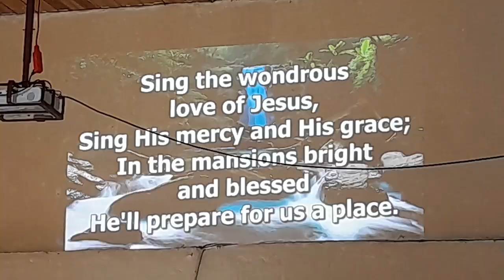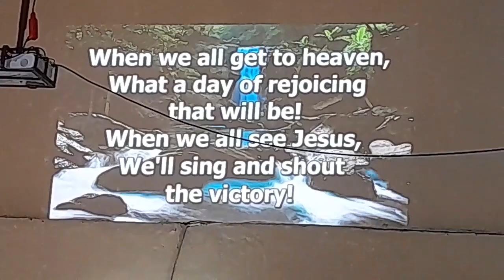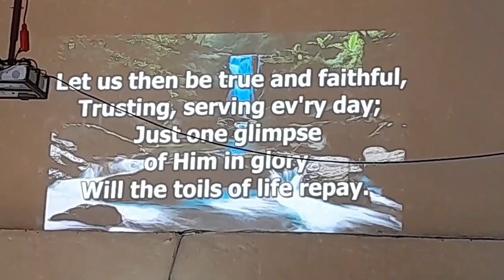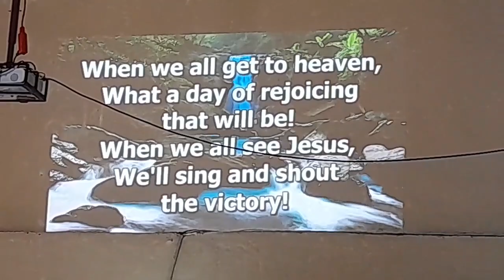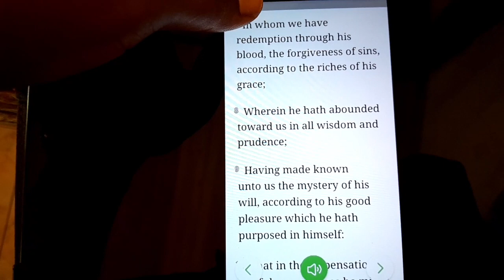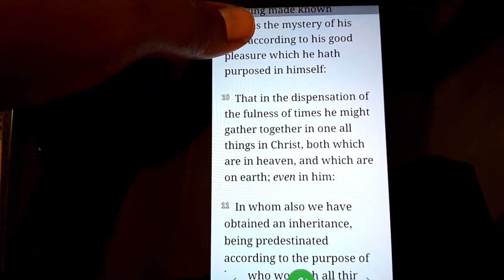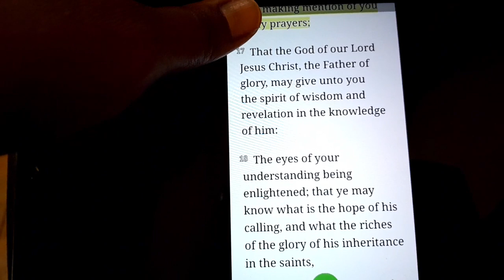Church today ⛪️🎶🥁 ep. 24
My heart yearns for a time where there will be no deaths, no sickness, no wars. That why I am learning to trust and believe in Jesus because there has to be more after all our 60 seconds are up.